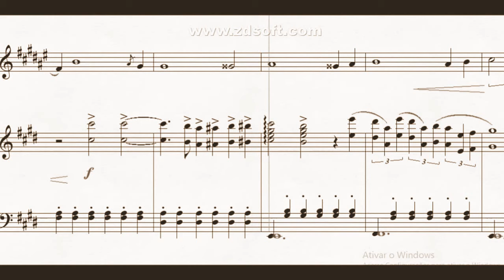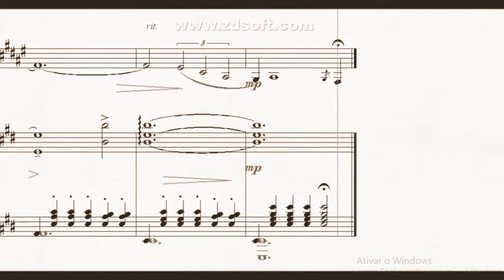DOK 9.44 - My strong mon (E) - Andante